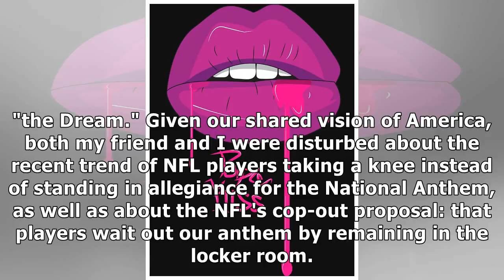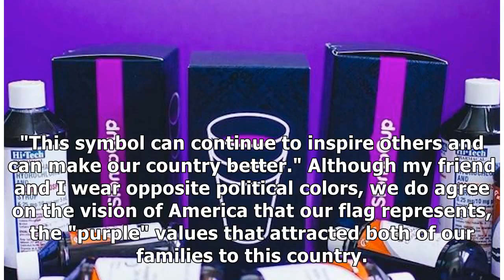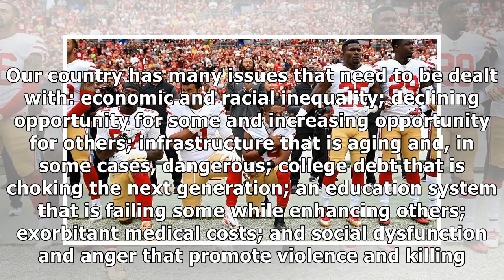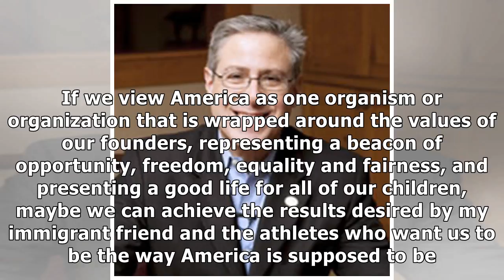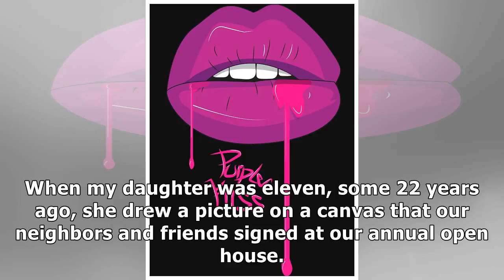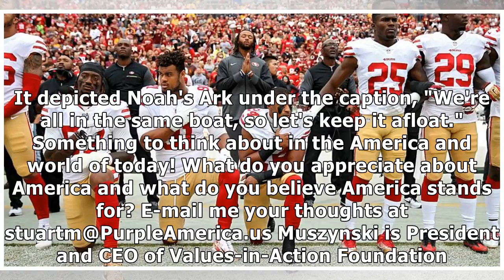As americans, we're similar. we bleed red and lean purple.| By Channel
Google Images - Sporting News "At the end of the day, we're all in this together." - Jason Aldean Occasionally, a close friend and I meet to have a drink and discuss where our country is going. My fri...